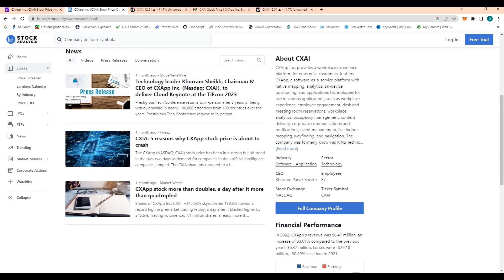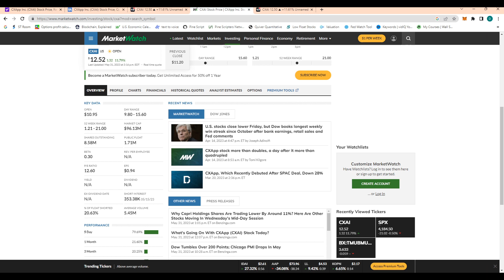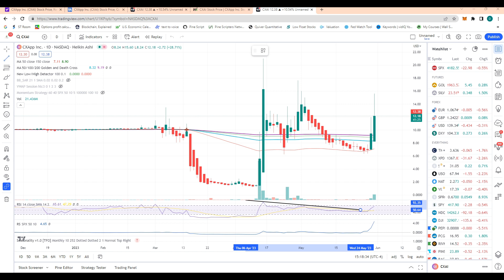CXAI about to ROCKET🚀🚀 (AI Stock)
Rumble: @Stocktraders
TicTok:otoptions